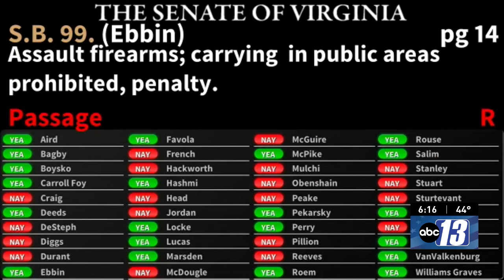Virginia State Senate passes 3 controversial gun control bills, including ban on 'assault' weapons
The Virginia State Senate recently passed three bills that could bring about some big changes for gun owners in the Commonwealth.

TND covers content from Sinclair's stations in:
Abilene-San Angelo, TX : KTXS
Albany, GA : WFXL
Albany, NY : WRGB
Amarillo, TX : KVII
Asheville, NC : WLOS
Austin , TX : KEYE
Bakersfield, CA : KBAK/KBFX
Baltimore : WBFF
Beaumont, TX : KFDM/KBTV
Birmingham, AL : WBMA
Boise, ID : KBOI/KYUU
Bristol, VA : WCYB
Cedar Rapids, IA : KGAN/KFXA
Champaign, IL : WCCU
Charleston, SC : WCIV
Charleston, WV : WCHS/WVAH
Chattanooga, TN : WTVC
Cincinnati, OH : WKRC/WSTR
Columbia, SC : WACH
Columbus, OH : WSYX/WTTE
Dayton, OH : WKEF/WRGT
El Paso, TX : KFOX/KDBC
Eugene, OR : KVAL/KMTR
Eureka, CA : KAEF
Flint, MI : WEYI/WBSF
Fresno, CA : KMPH
Gainesville, FL : WGFL
Green Bay, WI : WLUK
Greenville-New Bern, NC : WCTI
Harlingen, TX : KGBT
Harrisburg, PA : WHP
Jefferson City, MO : KRCG
Johnstown, PA : WJAC
Kalamazoo-Grand Rapids, MI : WWMT
Kirksville-Ottumwa, IA : KTVO
Las Vegas, NV : KSNV
Lewiston, ID : KLEW
Lincoln, NE : KHGI/KWNB
Little Rock, AR : KATV
Lynchburg, VA : WSET
Macon, GA : WGXA
Medford, OR : KTVL
Mobile, AL : WPMI
Myrtle Beach, SC : WPDE
Nashville, TN : WZTV
Oklahoma City : KOCB/KOKH
Pasco, WA : KEPR
Pensacola, FL : WEAR/WFGX
Portland, ME : WGME/WPFO
Portland, OR : KATU/KUNP
Providence, RI : WJAR
Quincy-Hannibal, IL : KHQA
Redding-Chico, CA : KRCR
Reno, NV : KRNV/KRXI
Rochester, NY : WHAM
Salt Lake City : KUTV
San Antonio, TX : KABB/WOAI
Savannah, GA : WTGS
Seattle, WA : KOMO/KUNS
Sioux City, IA : KMEG/KPTH
South Bend, IN : WSBT
Springfield, IL : WICS
Steubenville, OH : WTOV
Syracuse, NY : WSTM
Toledo, OH : WNWO
Traverse City, MI : WPBN
Tulsa, OK : KTUL
Washington DC : WJLA
West Palm Beach, FL : WPEC
Wilkes-Barre, PA : WOLF
Yakima, WA : KIMA